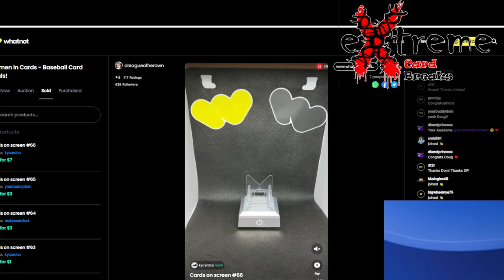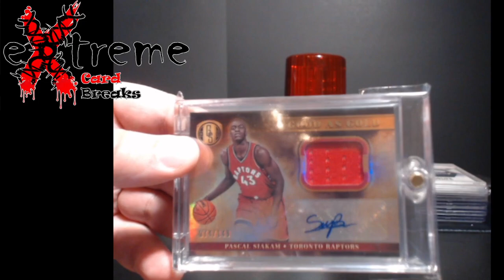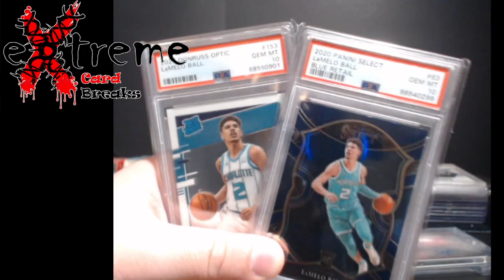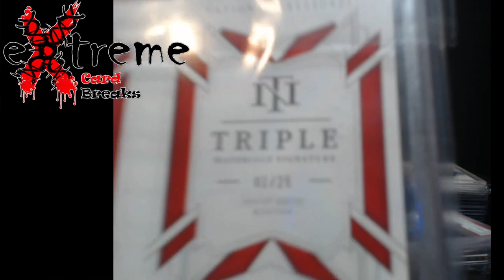Mail Day Thursday - A few Pickups over the Past Week or So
1811 N Dixie Ave #104

Who do I collect:
Roberto Clemente
Michael Jordan
Nolan Ryan
Sidney Crosby
Vintage Cards